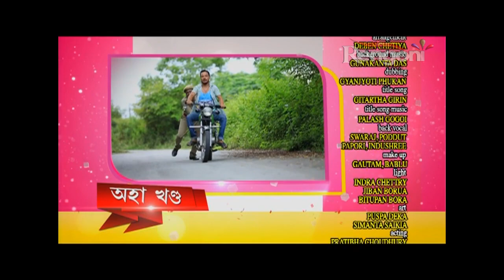Moromor Ghar ||EP- 80| 31st oct 2019